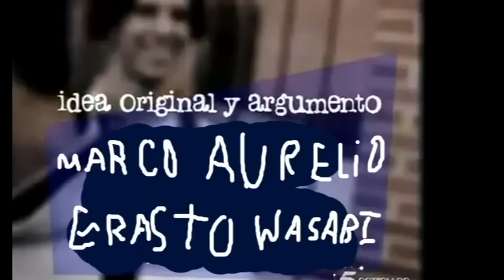Al salir del rabo opening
Nueva serie de éxito de Sugoi.